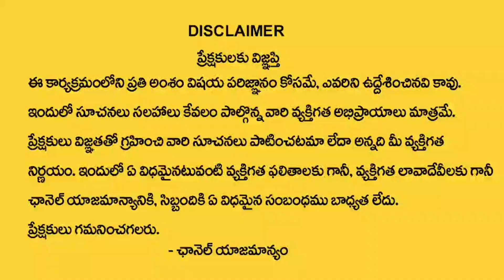Jonnalagadda Jyothi About Second Marriage Problems | Wife and Husband Problems | SumanTV Life